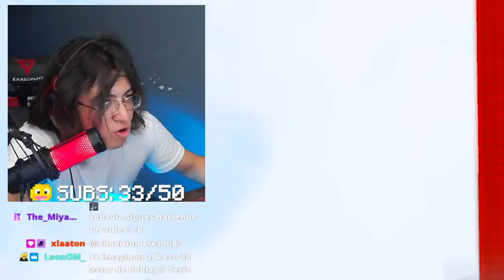¿LIBRECRAFT TIENE EL MEJOR BEDWARS del 2024?🫵🏿😹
KECIYO entra a Librecraft a jugar Bedwars... XD